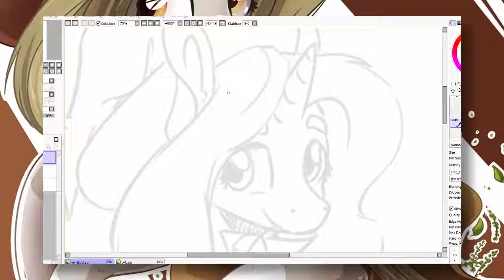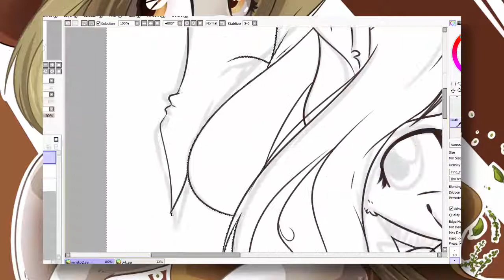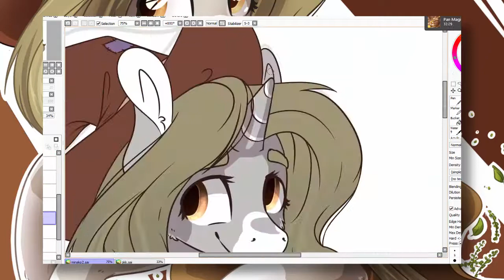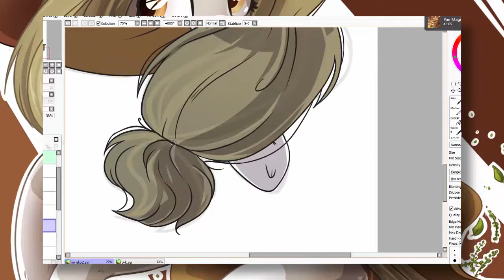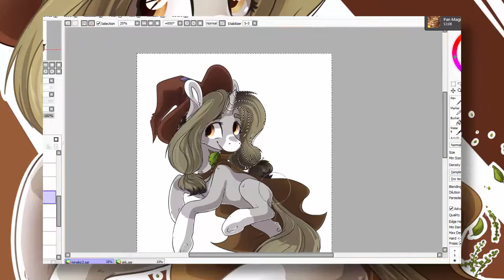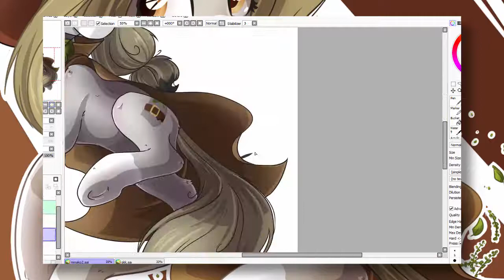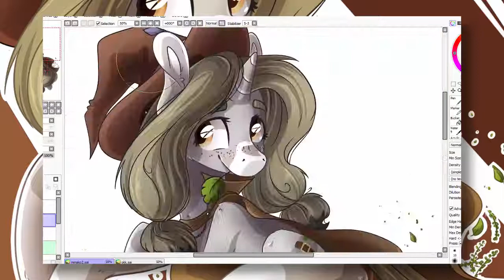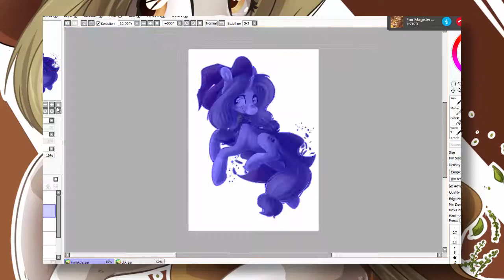Minako (MLP Speedpaint)